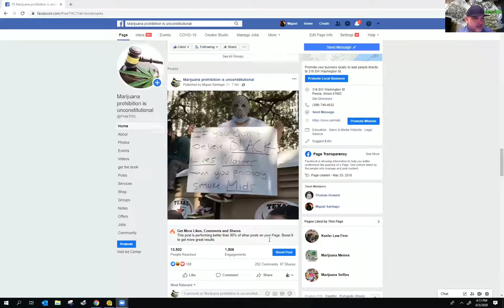Prohibition is based off of racism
You can't help but avoid talking about race and politics if you're concerned about legalization. I help Admin the 19th largest cannabis page and saw hate when I posted a BLM meme. Hostility from people tired of hearing how minorities are treated differently and hate from others for me not deleting and banning them but trying to make a dialogue.  If you would like to support love over hate, check out our Facebook page Marijuana Prohibition is Unconstitutional at